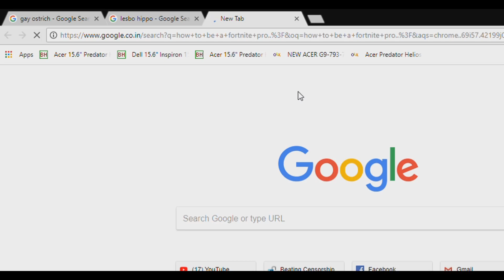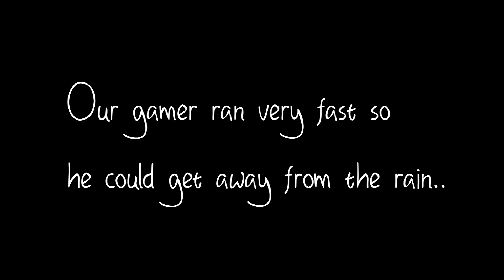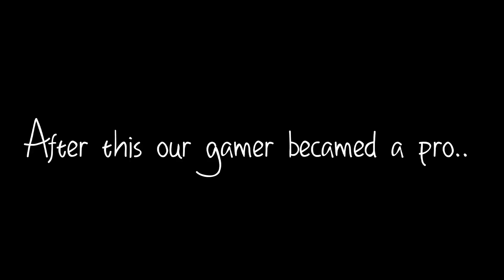When a Gamer meets 'NINJA' and learns fortnite from him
Read this.

This video show's an incident, What happens when a gamer meets NINJA (Tyler Blevins). This video is only for fun and entertainment purposes not to offend any other fan.

So chill and enjoy the video..:)

Songs used
#1.Heuse & Zeus x Crona - Pill (feat. Emma Sameth)

#4.Monkeys Spinning Monkeys

Thanks for reading this, Hope you have a good day..:)